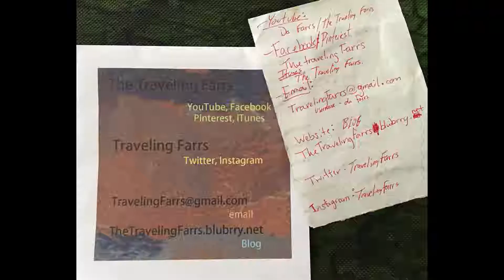11 19 NaPodPoMo 2018 Worldschooling Tips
Today we give tips to Worldschoolers.  It isn't that hard.  Just know where you want your children to go, and have FUN.

Follow the Family:

Instagram / Twitter – Traveling Farrs
YouTube / Facebook / Pinterest / iTunes – The Traveling Farrs